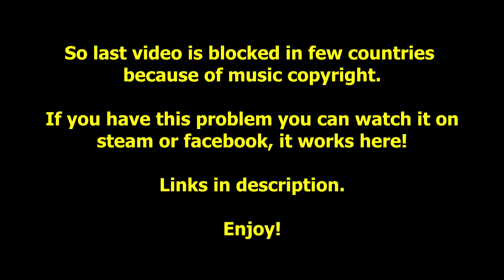Last video blocked in your country? Watch it here!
★Read description!★